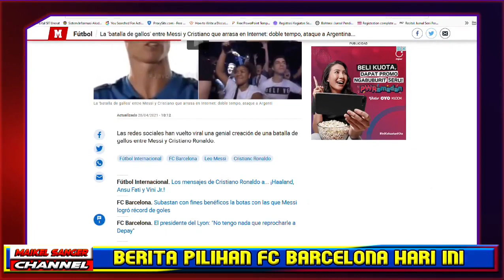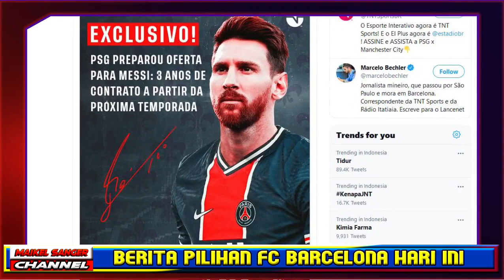🔥BERITA-BERITA PILIHAN FC BARCELONA HARI INI YANG MUNGKIN MENARIK BUAT ANDA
Di video ini:
🔥Viral! Kreasi Lagu 'Pertarungan ayam jago' untuk Messi dan CR7
🔥PSG MENAWARKAN KONTRAK TERMAHAL YANG PERNAH ADA KEPADA MESSI
🔥TANGGAPAN KOEMAN ATAS TAWARAN PSG KEPADA MESSI
🔥DETAIL PERTEMUAN JORGE MESSI DAN LAPORTA TERUNGKAP
🔥KUNCI KEMITRAAN ANTARA DUO PENYERANG: MESSI DAN GRIEZMANN DALAM 🔥UPAYA BARCELONA MEREBUT GELAR LA LIGA